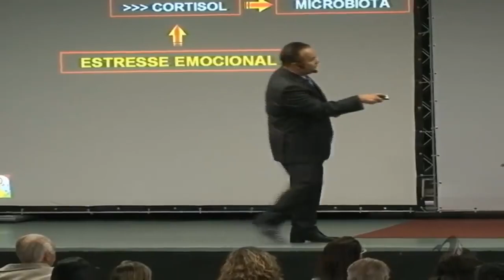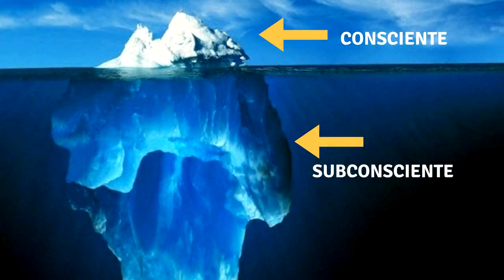TÉCNICA DO COPO COM ÁGUA • TODOS OS DETALHES • CLIQUE E CONHEÇA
» Mecânica Quântica na Amazon